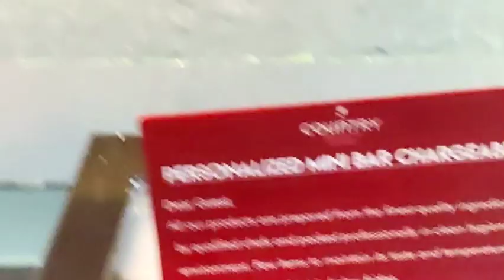Room Tour of country inn & suites by radisson, sahibabad, Delhi.